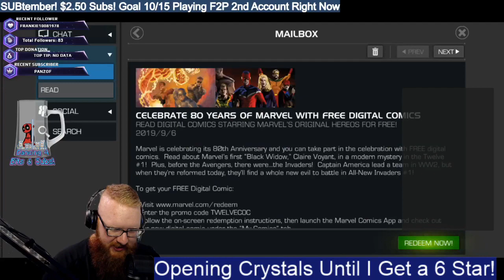Double 6 Star Madness ! Birthday Opening!! Going Until We Get a New 6 Star!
Crystal Opening! The Largest I have ever done! Getting a 6 star no matter what!

Schedule:

Streaming Every Tuesday, Wednesday, and Friday on Twitch additional content throughout the week on Youtube!